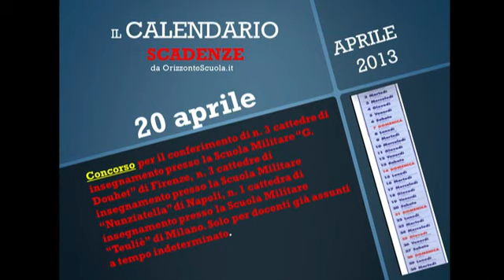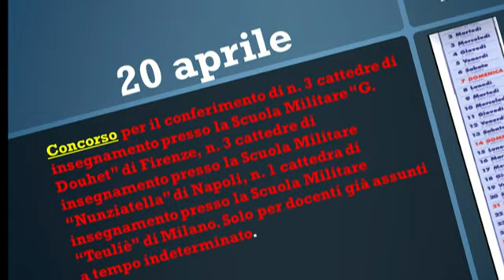GILDANEWS 2APRILE2013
Il calendario e le scadenze del mese di aprile 2013. (da orizzonteScuola)